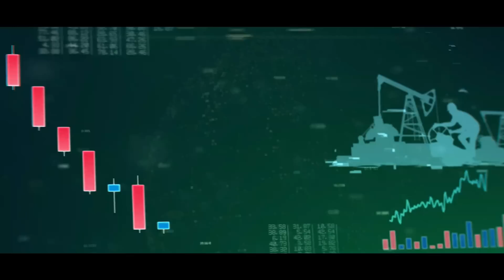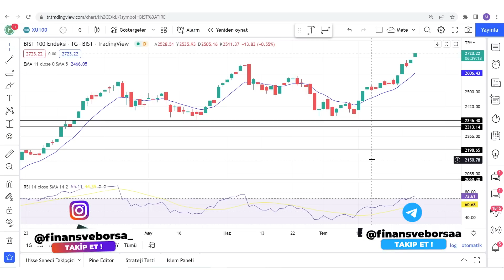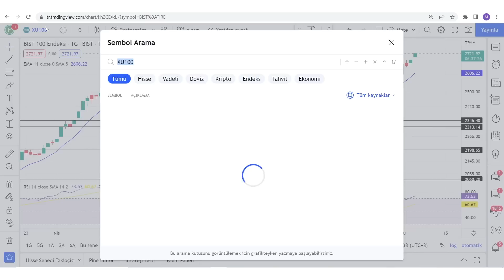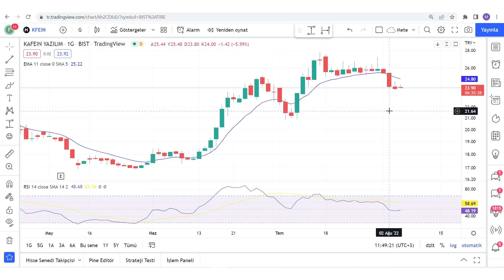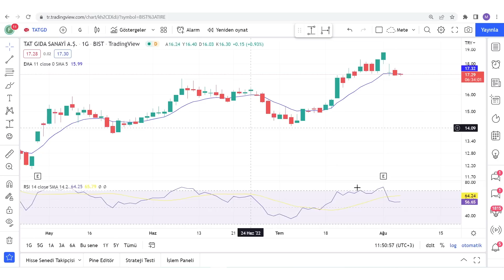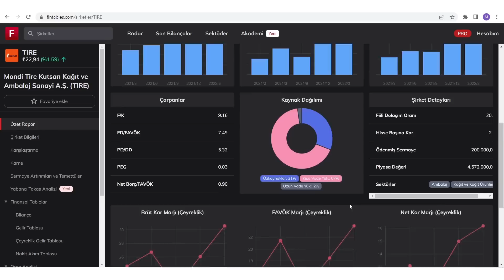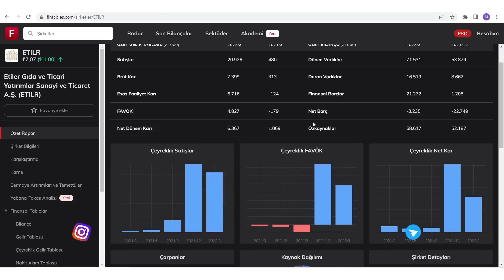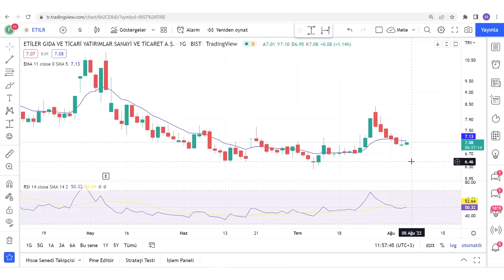Dibin Dibi Seviyelerde Olan Kârlı ve Büyüyen 4 Hisse ! Endekse Göre Düşük Kalan Hisseler ! (Fırsat )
Dip olmuş hisseler ucuz kalmış hisseler cazip hisseler fırsat hisseleri kârlı hisseler primlenebilecek hisseler

00:00:00 Giriş
00:01:00 Cazip Hisseler

Eğitim Serileri